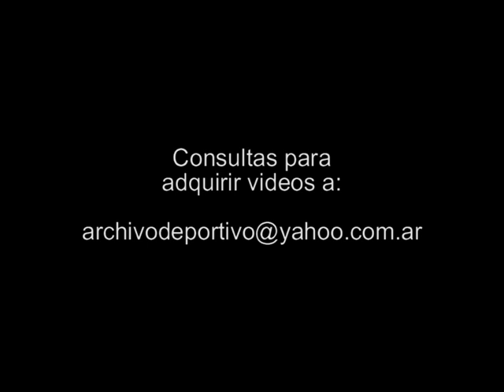Conferencia del futbolista de San Lorenzo Santiago Solari - DiFilm 2008